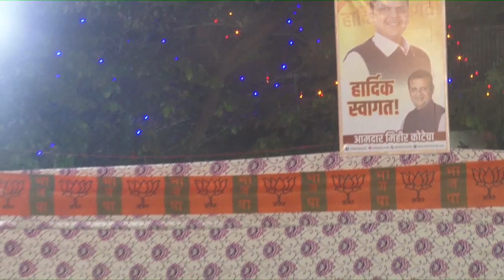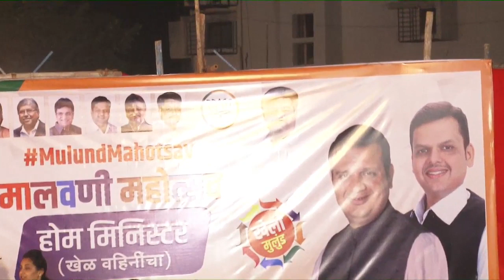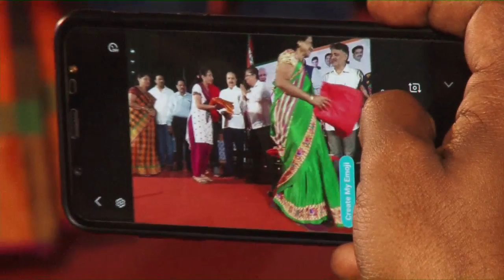MULUND MAHOTSAV AAMDAR MIHIR KOTECHA